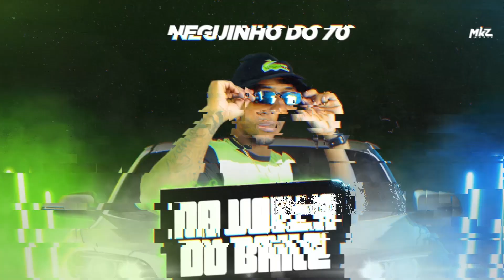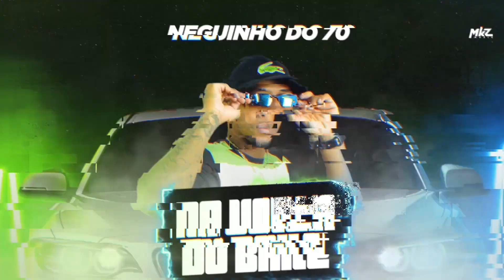MC Neguinho do 70 | Na Volta do Baile | MKZ Music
SHOWS MC NEGUINHO DO 70:
MKZ Music

FICHA TEC.
Artista: MC Neguinho do 70
Produção Musical: DJ Gennis
Compositor: MC Neguinho do 70
Art Designer: Estúdio MKZ